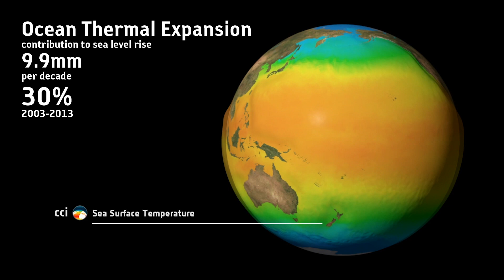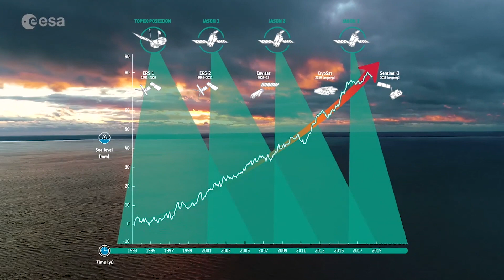Meet the team behind the mission: Sentinel-6, Alain Ratier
EUMETSAT Director-General, Alain Ratier, gives his thoughts on the importance of the Copernicus EU Sentinel-6 mission and what the future holds for operational oceanography and climate monitoring.